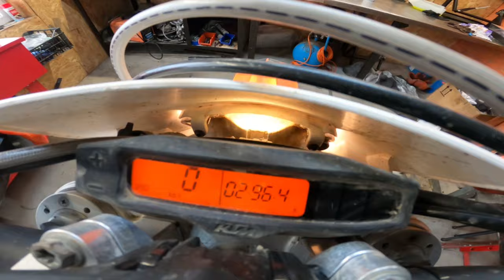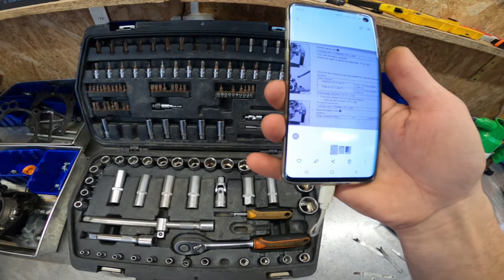700 motogodzin na KORBIE? - Rozbiórka i Weryfikacja - KTM EXC 450 2014 jeszcze pojeździ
SKLEP SZOPA MX - Części do MARKOWYCH Motocykli!